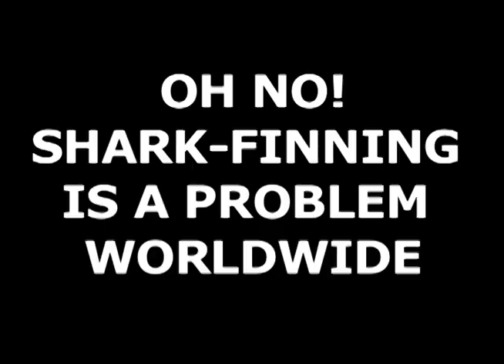funny hilarious silent movie about sharks starring firefighters and padi divemasters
funny
sharks
ocean
scuba diving
hilarious
silent movie